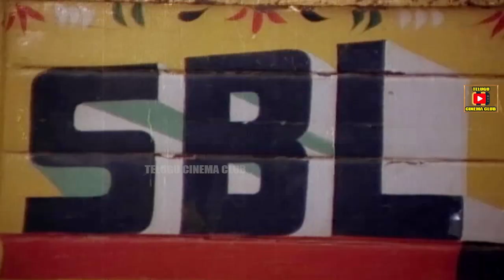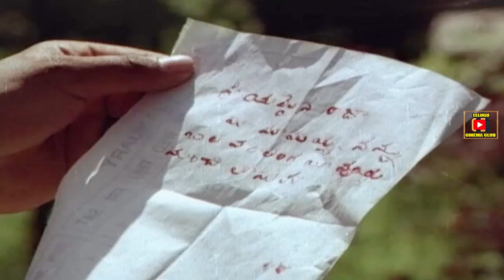MUKKOPI | PART 9/11 | NARESH | RADHA| TELUGU CINEMA CLUB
Watch And Enjoy Mukkopi Movie Part 9/11 On Telugu Cinema Club.

Starring Naresh, Raadha, Sudhakar among others

Directed: Vijaya Nirmala
Produced: S. Ramanand